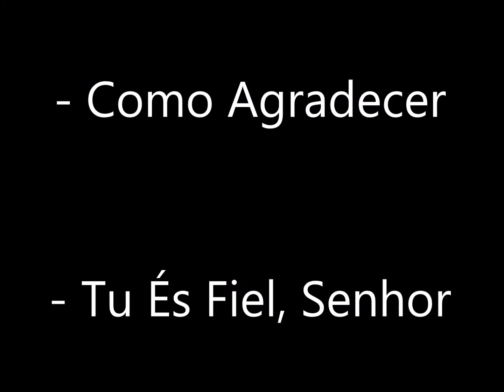Como Agradecer e Tu És Fiel, Senhor!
Culto na Igreja Metodista Central de Curitiba-PR - 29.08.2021